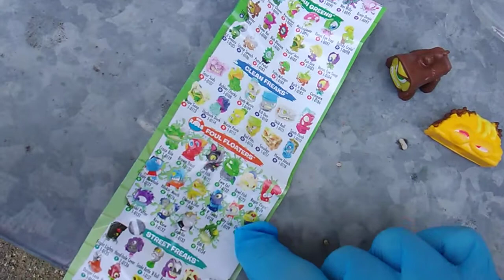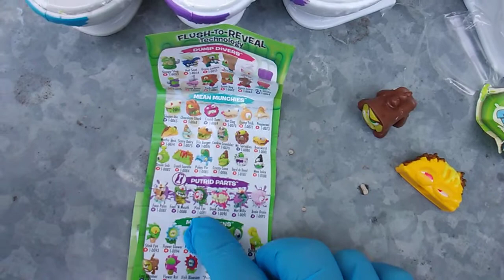Flush Force Fridays! Episode 41!